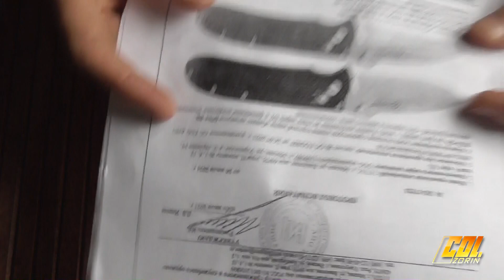Складной нож Ganzo 704 (D704) с D2. Сравнение с первой версией 440с, разборка и тесты.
Старый добрый 704й в версии с D2. Проверенная временем надёжная машинка прошла серию модернизаций и перевыпущена в стали Д2, подшипниками в осевом и рядом более мелких изменений. В обзоре так же сравниваем его с первой версией со сталью 440с.